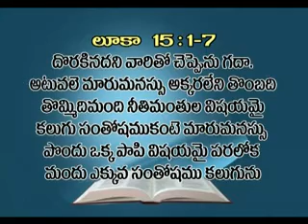sermon on parable of lost sheep 01